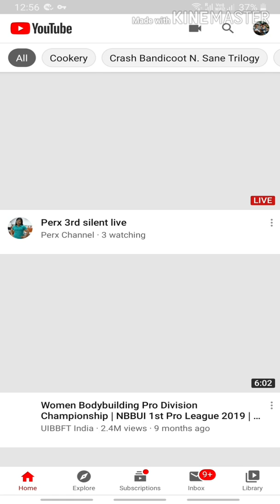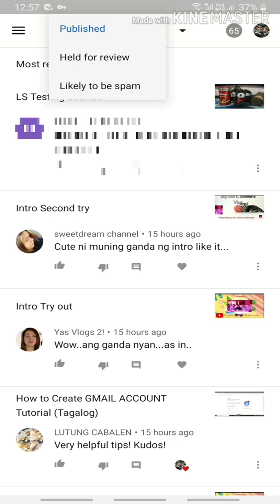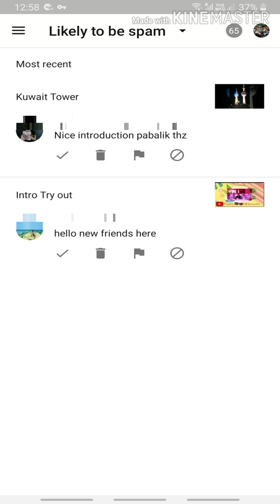How to check Spam Comments on your YOUTUBE Channel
This is a simple tutorial on how to check Spam Comments on your YOUTUBE Channel.